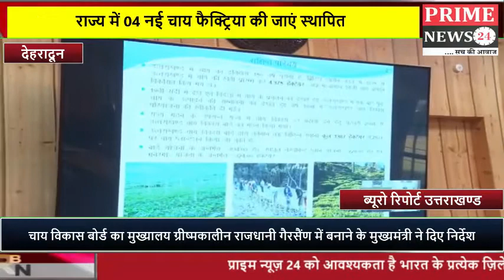चाय विकास बोर्ड का मुख्यालय ग्रीष्मकालीन राजधानी गैरसैंण में बनाने के मुख्यमंत्री ने दिए निर्देश